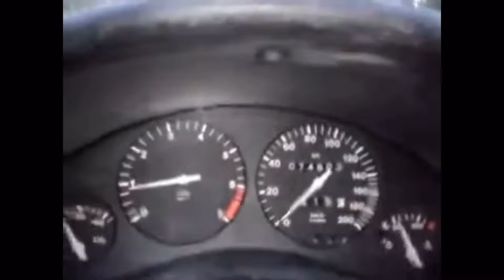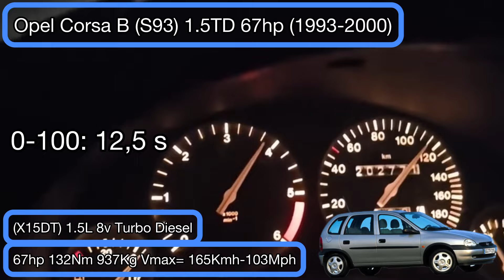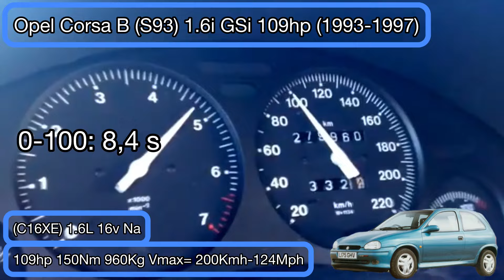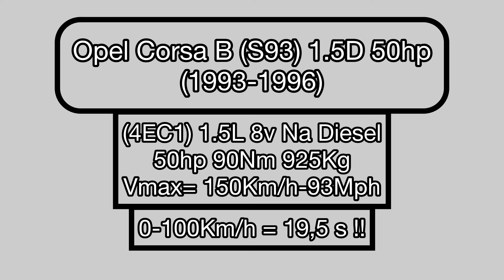Opel Corsa B - Acceleration Battle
I don’t own any of this videos used.